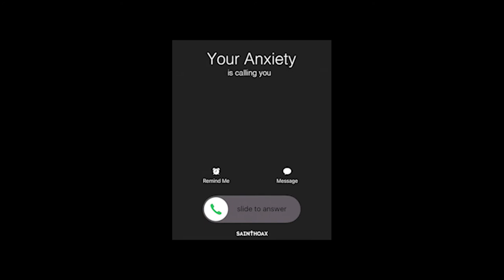ABBA - Ring Ring (Nikwak MIX)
Lazy afternoon - decided to remix Abba's Ring Ring (with many apologies to Abba) :)